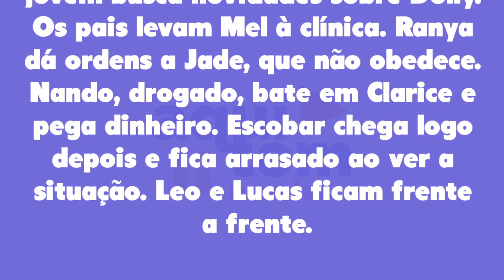O Clone 02/05/22 - Capítulo 152 segunda-feira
Assistir o que vai acontecer em O Clone de segunda-feira 02 de maio de 2022